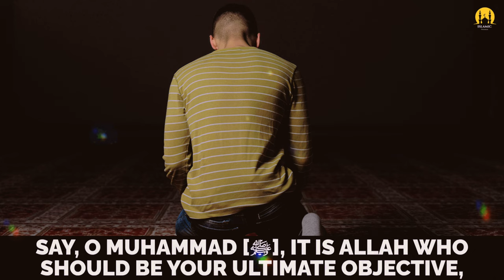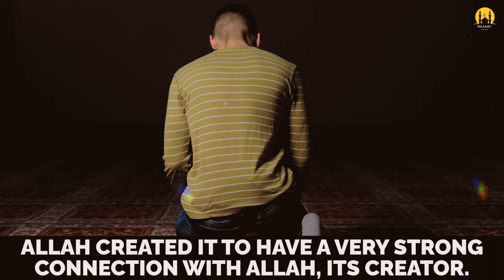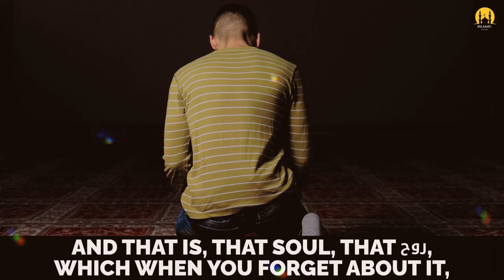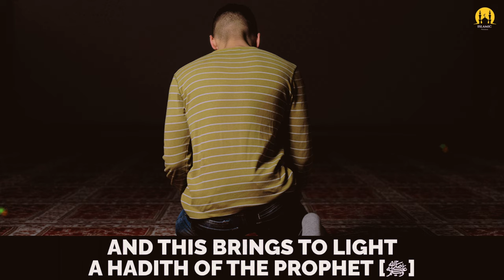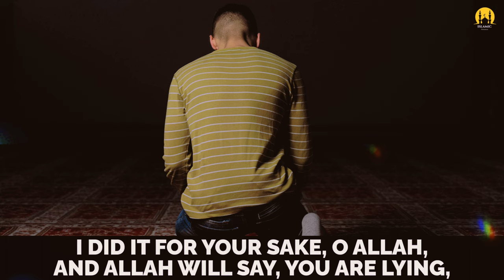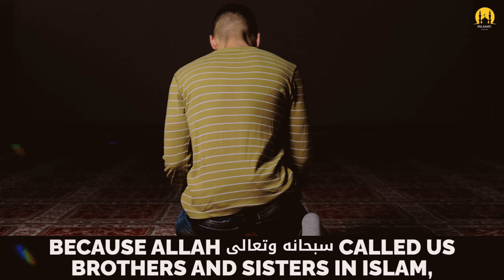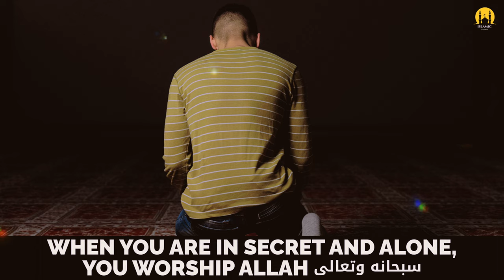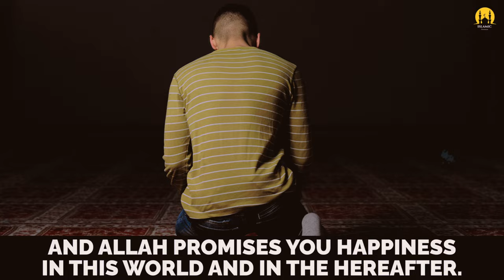GOOD MUSLIM IN HELL! - ISLAMIC MOTIVATION